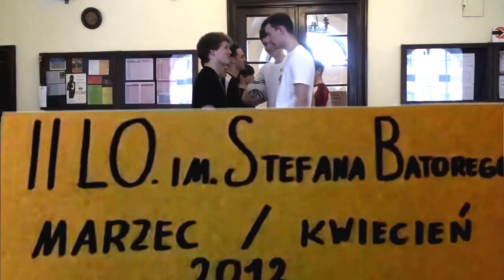Batory Cup 2012 - Trailer [HD]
Batory Cup 2012 - Trailer

II Liceum Ogólnokształcące im. Stefana Batorego w Warszawie
Marzec/Kwiecień 2012

Montaż: Krzysztof Kuczyński
Zdjęcia: Mikołaj Fido
Pomysł: Radosław Marcinkowski

Wystąpili: Mikołaj Fido, Konrad Markowski, Krzysztof Kuczyński, Olaf Koprowicz, Jan Sarnecki, Radosław Marcinkowski, Michał Kowalczyk, Maciej Kurkierewicz, Maciej Olejnik, Alek Kowalski, Michał Solnicki